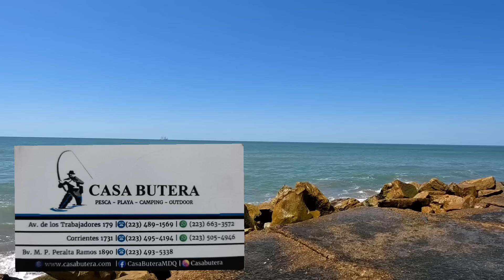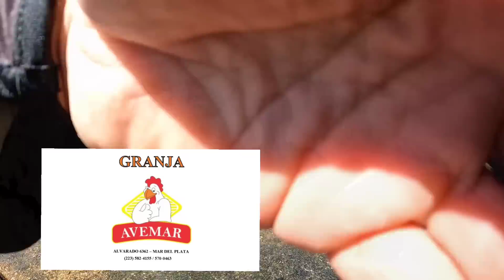PESCON! VOLVI A LA CORTITA! APARECIERON LOS PEJERREYES PANZONES Y BURRIQUETAS! VOLVIÓ DANI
Volví a pescar a la escollera cortita teniendo una tarde a puro pique